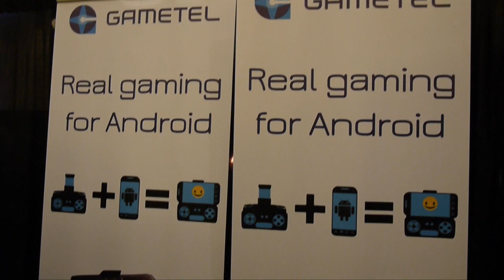Gametel - CES - FrAndroid